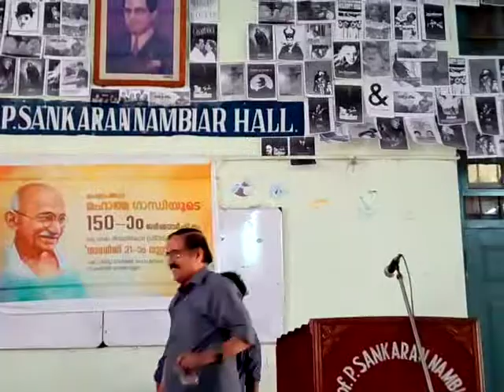Sree Kerala Varma College, - Prabhashana Parampara on Gandhi - Debate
The Scree Kerala Varma College Thrissur, under the leadership of PT & Research Department of Political Science organised a series of Prabhashanam about Mahathma Gandhi on the occassion of 150th Birth Anniversary. This is the second  Prabhashana Parampara, in which the Principal of the College presided and Dr.P.V.Krishnan Nair spoke on Gandhiji: Aadhunika vijnana Pariprekshyathil' and Sri. Arun Sukumaran on 'Mathetharatwom Gandhiyan Kazhchappadil'.  This is the concluding speech.